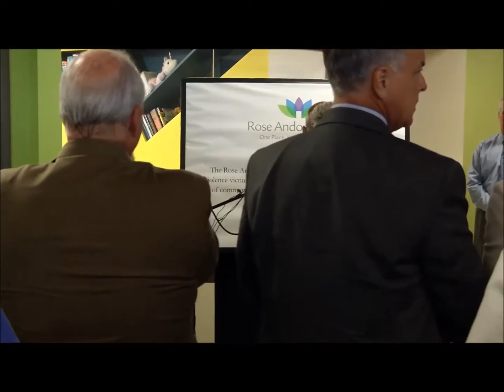Rose Andom's Comments at the Opening of the Rose Andom Domestic Violence Service Center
Rose Andom's Comments at the Opening of the Rose Andom Domestic Violence Service Center June 28, 2016.